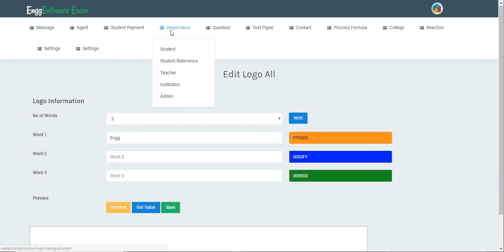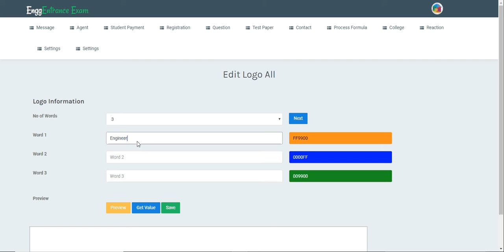EEE TEST Admin Settings Site Logo All Language